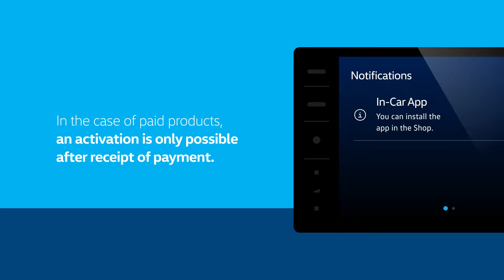In-Car Shop (English) | Volkswagen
The “In-Car Shop” is an additional sales channel for purchasing products directly in the vehicle.